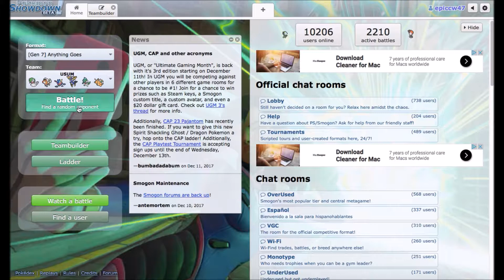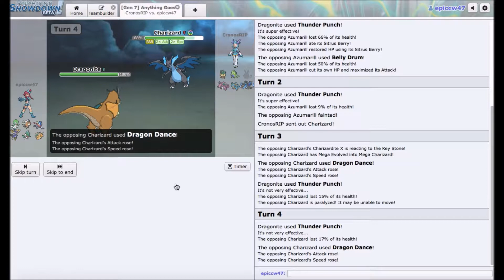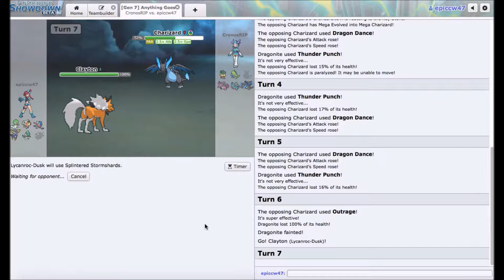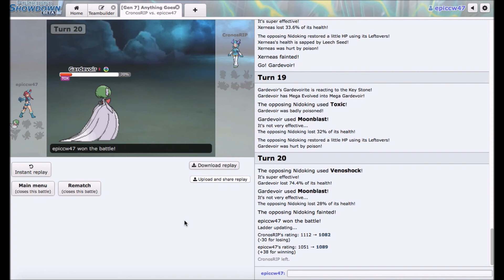I Did A Thing (Pokemon Showdown)